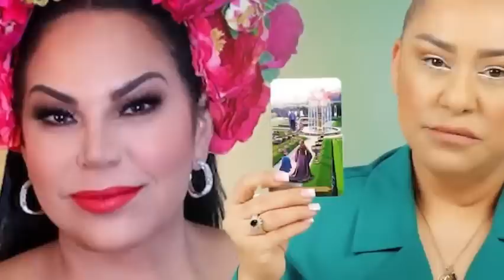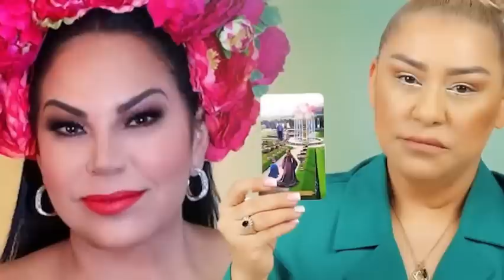¡HACE 5 MINUTOS'' Que Anunciaron La Muerte de La Actriz Liliana Rodriguez, miles de fans la lloran.